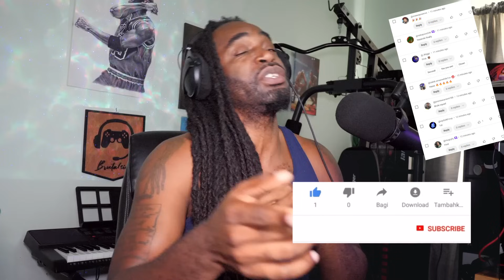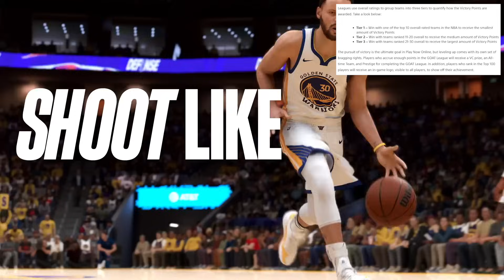NBA 2K25 ALL NEW REVAMPED PLAY NOW | NBA 2K25 NEWS GURU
My Setup